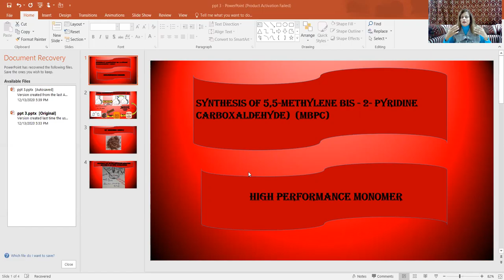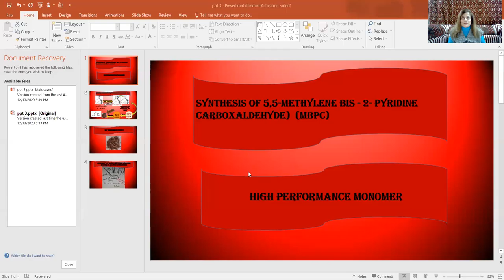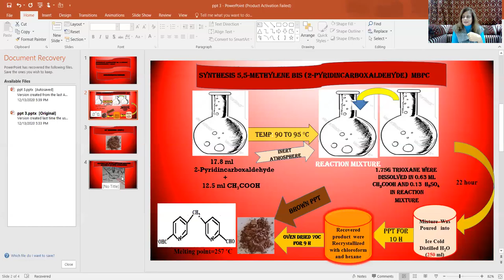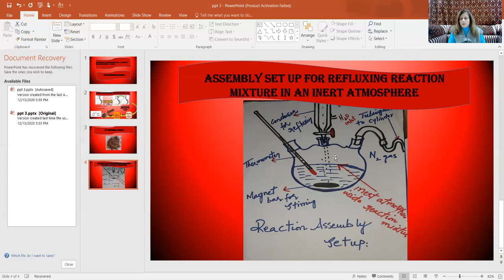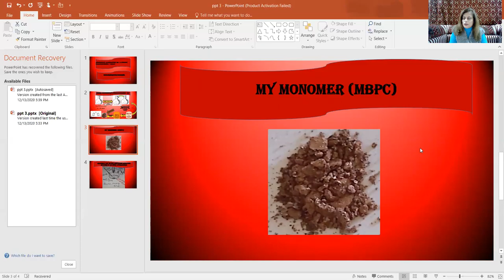How to Prepare A Pyridine MONOMER! | Dr.Mchem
DrMchem synthesis of a monomer:This video describes all the important steps to make a monomer.